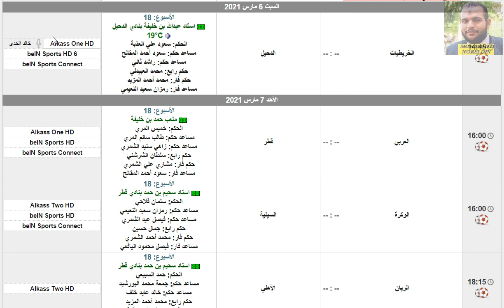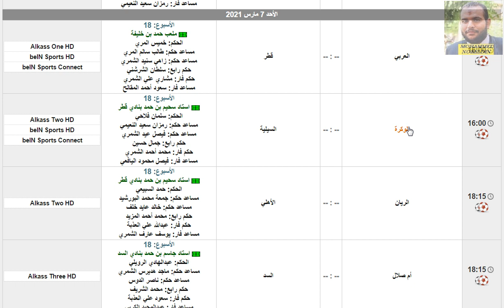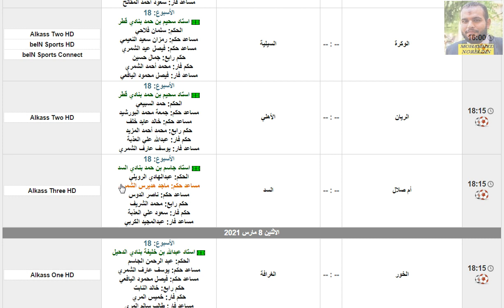مواعيد مباريات الدوري القطري دوري نجوم قطر - السبت 6-3-2021 الجولة 18 والقنوات الناقلة والمعلق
مواعيد مباريات الدوري القطري 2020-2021 دوري نجوم قطر 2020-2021 اليوم بداية من السبت 6-3-2020 الجولة الثامنة عشر 18

مواعيد مباريات الدوري القطري اليوم الأسبوع السابع الخميس 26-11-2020 والقنوات الناقلة
مواعيد مباريات الدوري القطري اليوم الجولة 7 الخميس 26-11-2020 والقنوات الناقلة
مواعيد مباريات الدوري القطري اليوم الاسبوع 7 الخميس  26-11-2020 والقنوات الناقلة
مواعيد مباريات دوري نجوم قطر اليوم الخميس الجولة السابعة 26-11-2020 والقنوات الناقلة
مواعيد مباريات دوري نجوم قطر اليوم الخميس 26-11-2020 الجولة السابعة والقنوات الناقلة

الدوري القطري
دوري نجوم قطر
الدحيل
الريان
السد
الغرافة
الغرافه
العربي
السيلية
السيليه
الوكرة
الوكره
الأهلي
الاهلي
قطر
أم صلال
ام صلال
الخور
الخريطيات

مهند ميمي
مهند علي ميمي
يوسف بلايلي
نبيل الزهر
المعز علي
بغداد بونجاح
مباراة السد والسيلية
مباراة السيلية والسد
مباراة الريان والغرافة
مباراة الدحيل والوكرة
مباراة العربي والاهلي